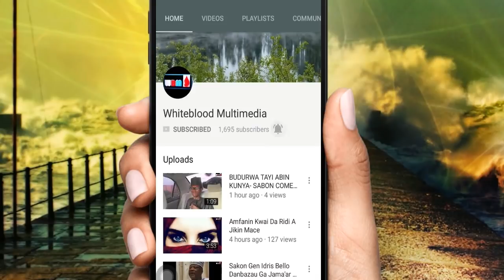LIKITAN ZUCHIYA PART 18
LABARI MAI TABA ZUCHIYA, GAMI DA TANTAGARYAR SOYAYYAR GASKIYA MAI CIKE DA ZALLAR QAUNA.

Muna matukar godiya da kallon wannan video, da fatan kunji dadin yadda labarin ya zo  muku. Mun gode Allah ya bar zumunchi Ameen.